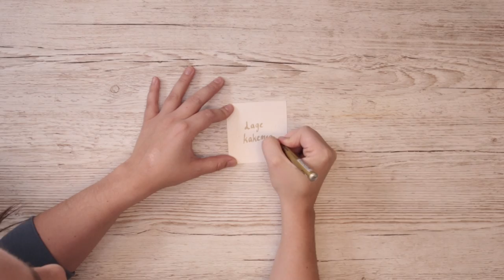Lag egen skrapekalender til advent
Tell ned dagene til jul med hjemmelaget skrapekalender!

Skal du lage adventskalender selv i år? Men leter etter en litt artig vri på en kalender som er gøy både for store og små i familien? Eller en kalender du kan gi til bestemor og bestefar? Da har vi en god idé til deg.